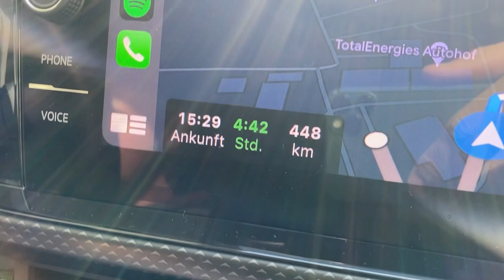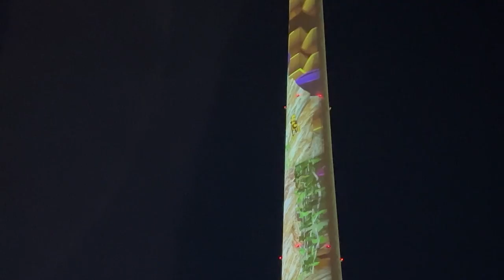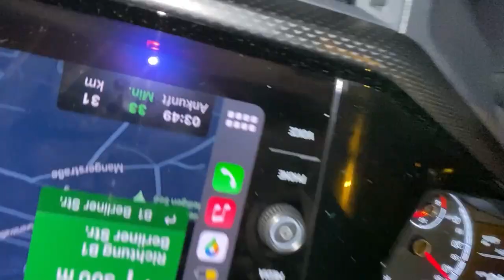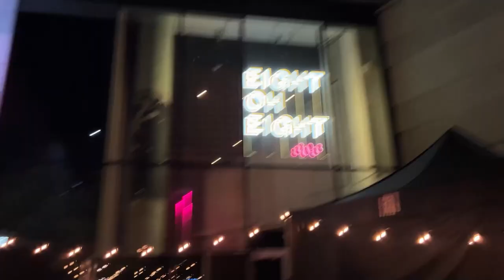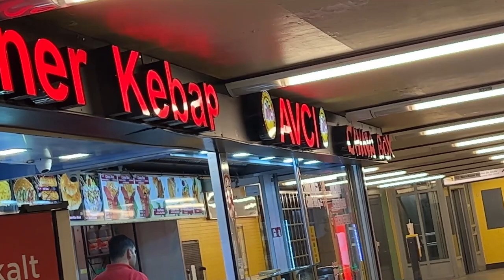XXL Berlin vlog (saim x vvscan Party & 808)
Y0000, Jungs und Mädels in diesem Video seht ihr wie wir Berlin unsicher machen und auf cans Geburtstagsparty dumm gehen, ich hoffe euch hat das Video gefallen lasst ein Like, kommi und ein Abo da, damit ihr nichts mehr verpasst an challanges, Vlog's and more